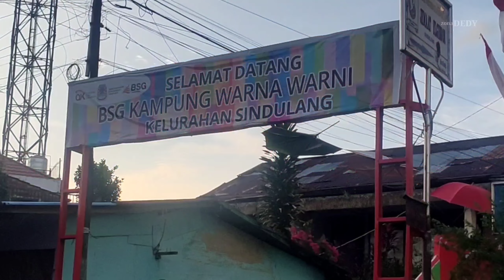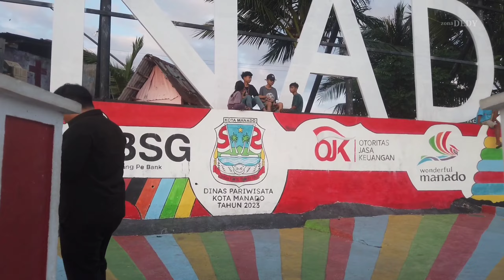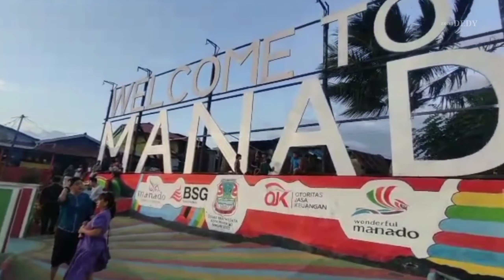TAMAN BUKIT SINDULANG - JADI IKON KOTA MANADO ~ zona DEDY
Taman Bukit Sindulang berada di Kelurahan Sindulang 1, Singkil, Manado, Sulawesi Utara. Berjalan ke Taman bukit sindulang tepatnya di kampung warna - warni ini, wisatawan akan disuguhi tulisan "Welcome to Manado".

Terlihat indah dari lautan Manado. Sebaliknya, Manado terlihat sangat indah dari taman itu.
Dari atas nampak Gunung Tumpa, pulau Manado Tua, Jembatan Sukarno serta bukit bukit yang menyelubungi kota Manado.

Terima kasih sudah meluangkan waktu untuk menonton vidio ini.

Selalu pantengin channel ini dan nantikan vidio selanjutnya ...